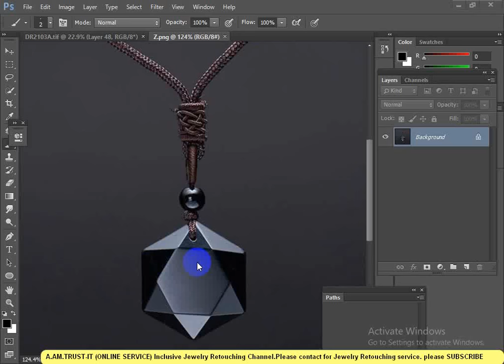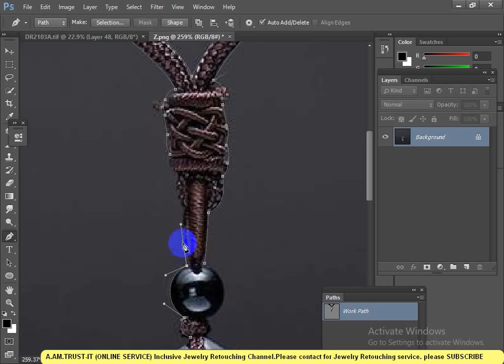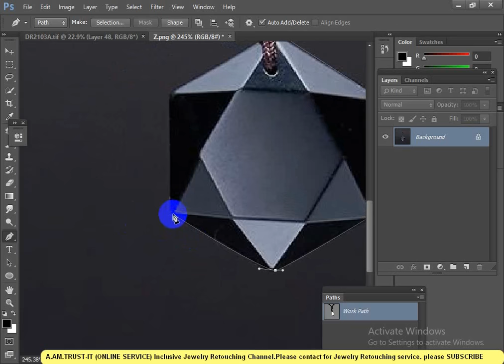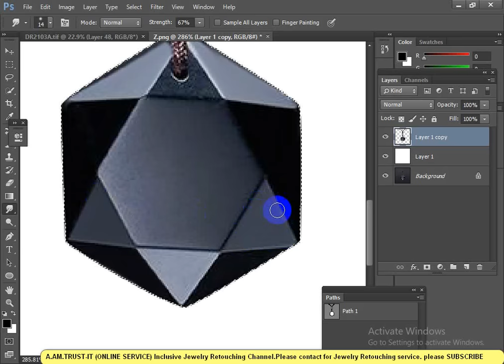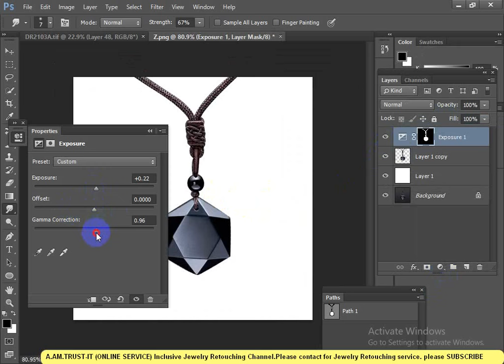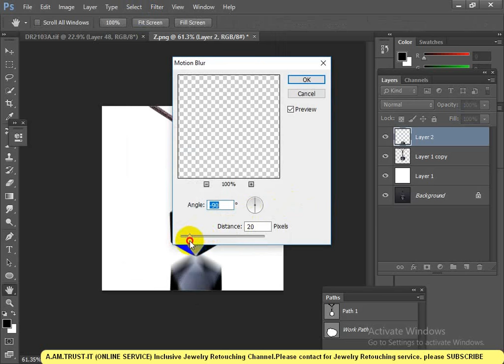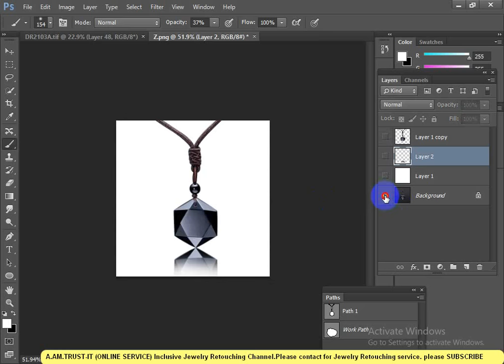jewelry retouching photoshop tutorial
Respectfully want to say that we are a professional editor in PHOTOSHOP( Freelancer)  with more than 5 years experience.
jewelry retoucher and we are expert on Product Photo Retouching for Amazon/eBay/ Shopify/Etsy etc. Already retouched 21000+ product images /photos and counting. over 5000+ satisfied customers. So you can be satisfied/ depend on my service.
The service you will get from me :
#  professional Jewelry retouching
#  professional product photo retouching.
 #  H igh quality real estate photo editing.
 #  Recreating missing areas in photo.
 #  Amazon / eBay products retouching, white background.
 #  professionally 3D quality jewelry retouching.
 #  Background removal / changing / transparent Background.
 #  Retouching, Cropping/ Resize your image, to match your site design
 #  Create shadow and reflection of your image so that it looks more realistic.
 #  Remove dust or any kind of scratches so that your image looks more beautiful.
I strictly follow Amazon/eBay product requirement